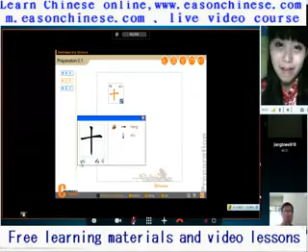2495hounds chase and catch the hare thirty one Greyhound